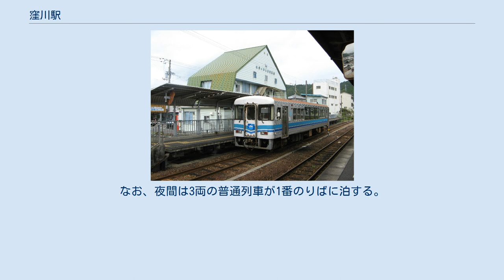窪川駅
窪川駅（くぼかわえき）は、高知県高岡郡四万十町琴平町にある、四国旅客鉄道（JR四国）・土佐くろしお鉄道（TKT）の駅である。
駅番号はJR四国がK26、土佐くろしお鉄道がTK26。
標高210 m。
 四万十町（旧・窪川町）の代表駅であり、全特急列車が停車する。
観光特急列車「志国土佐 時代の夜明けのものがたり」は当駅で折り返す。
 JR四国の土讃線と、土佐くろしお鉄道の中村線の2路線が乗り入れ、土讃線は当駅が終点、中村線は当駅が起点である。
また、1駅隣の若井駅を線路名称上の起点とするJR四国予土線の列車も全て中村線経由で当駅まで乗り入れているため、事実上3路線の接続駅となっている。
 1951年（昭和26年）11月12日に日本国有鉄道（国鉄）土讃線の終着駅として開業し、その事実上の延長として中村線が1963年（昭和38年）12月18日（土佐佐賀駅までの部分開業）と1970年（昭和45年）10月1日（中村駅までの全線開業）の2回に分けて開業した。
 中村線を土讃本線の一部とせず独立させたことが赤字83線・特定地方交通線に指定される原因となり、国鉄分割民営化後の1988年（昭和63年）4月1日に中村線は土佐くろしお鉄道に移管された。
 土讃線の特急列車は、当駅で折り返す「志国土佐 時代の夜明けのものがたり」以外の9往復全てが中村線と相互直通運転を行っており、乗務員は当駅で交替する。
 なお、普通列車の直通運転は行われておらず、全て当駅で乗り換えとなっており、須崎・高知行と中村・宿毛行の最終列車は18時半台、宇和島行最終列車に至っては17時半台と非常に早い。
 地上駅。
JR四国と土佐くろしお鉄道の駅舎は別々になっており、土讃線から中村線への乗り換え時のみ、構内のホームにある中間改札が使用される。
但し、しまんトロッコ運転日では駅係員が「しまんトロッコ」の入換作業に従事するため、12時台は一時的に窓口が閉鎖される。
 みどりの窓口、自動券売機設置。
土佐くろしお鉄道の乗車券類は発売しないが、若井接続予土線連絡乗車券は当駅の窓口・券売機でも発売している。
但し、若井駅は土佐くろしお鉄道の管轄駅であるため、同駅で下車する場合は土佐くろしお鉄道の窓口で乗車券を購入する必要があるほか、青春18きっぷ利用者で当駅から乗車して予土線家地川駅以遠に向かう場合も同様に、土佐くろしお鉄道の窪川 - 若井駅間の乗車券が必要となる。
 駅舎は平屋建てで、単式ホーム1面1線と島式ホーム1面2線の計2面3線を有する。
駅舎とホームとの間は跨線橋で連絡する。
特急列車は2・3番のりば、「しまんトロッコ」も含めた宇和島方面の列車は単式ホームの4番のりばから発車する。
日中は2番のりばに普通列車が1両停まっている。
 かつてkioskが営業していたが2016年6月24日をもって閉店した。
観光列車「志国土佐 時代の夜明けのものがたり」運行開始に合わせて駅舎内が改装され、喫茶店が営業している。
 簡易委託駅。
早朝・夜間は駅員不在となる。
自動券売機などの設備はない。
 駅舎は2階建てで、JR四国の駅舎の北隣にある。
ホームは1番のりばで単式ホーム1面1線を有する。
このホームに停車する列車は中村・宿毛方面行きの普通列車のみである。
なお、夜間は3両の普通列車が1番のりばに泊する。
1番のりばはJR四国とは線路がつながっていないため、TKTとJRを直通する特急列車はJRホームに発着する。
 他にも留置線が4番線の向こう側に、引上線が中村方面側に設けられている。